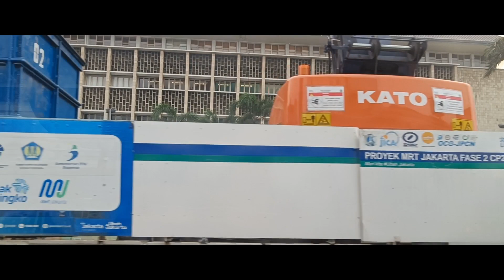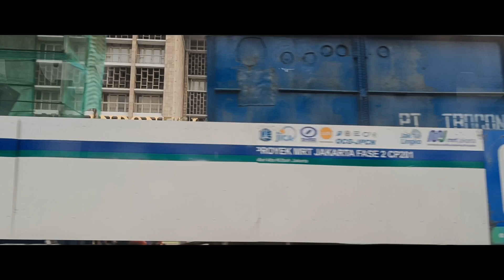KELILING KOTA JAKARTA NAIK BUS WISATA TRANSJAKARTA🚏 BUS JAKARTA EXPLORER🚌 VIRTUAL TOUR WITH LENORA ⭐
Let's explore and learn with Lenora. 🙂

XOXO ❤ LENORA

📚 Bus Wisata Jakarta 📚

PT. Transportasi Jakarta mengelola 22 bus tingkat gratis yang digunakan sebagai sarana transportasi wisata yang dapat digunakan secara gratis oleh seluruh warga maupun wisatawan di ibu kota. Bus wisata Transjakarta ini disebut dengan bus Jakarta Explorer. Bus Jakarta Explorer saat ini memiliki 7 rute wisata yang berbeda. Bus ini beroperasi dengan menelusuri ikon dan landmark yang ada di kota Jakarta. Bus wisata ini juga dilengkapi dengan audio yang menjelaskan latar belakang dari lokasi-lokasi yang disinggahi serta bus attendant (OnBoard) yang juga dapat memberikan penjelasan mengenai ikon – ikon kota Jakarta yang dilewati oleh bus tersebut.

Halte naik Bus Wisata Jakarta: Halte IRTI Monas

Source: Transjakarta